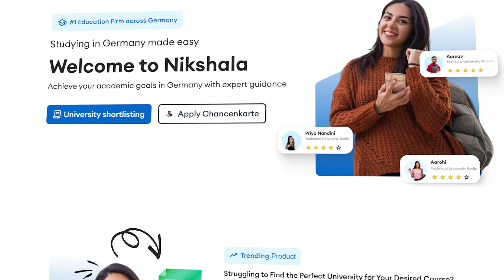MSc in PHARMACEUTICAL & INDUSTRIAL BIO TECHNOLOGY in GERMANY 🇩🇪 ( university of Halle)